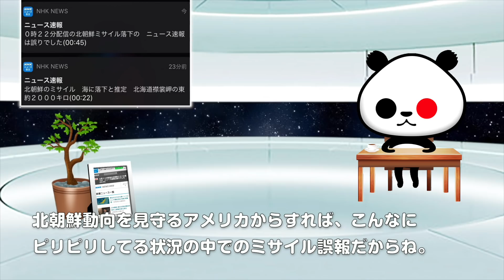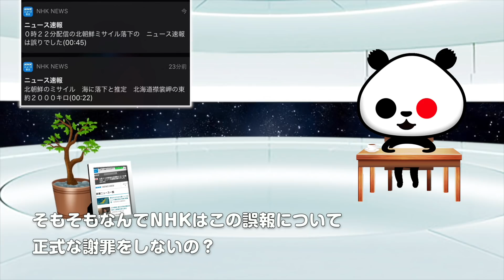ひとりごと「NHKのとんでも誤報」